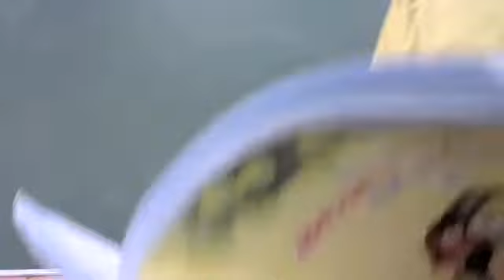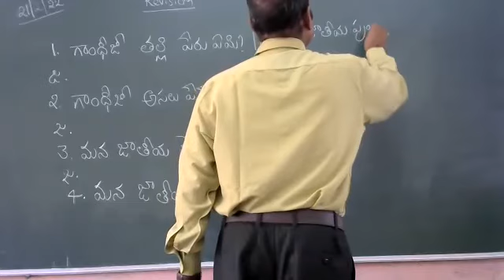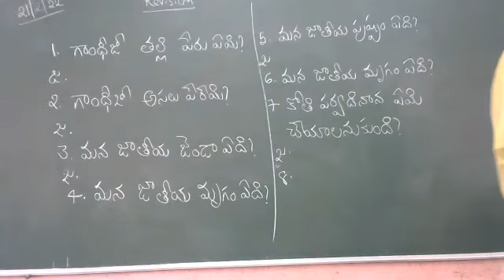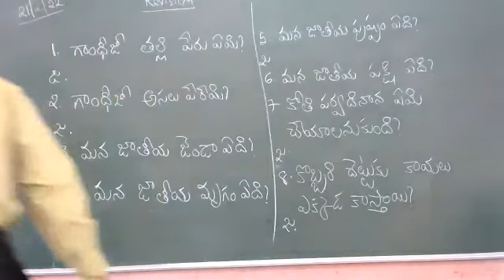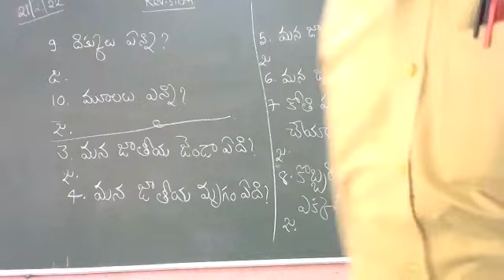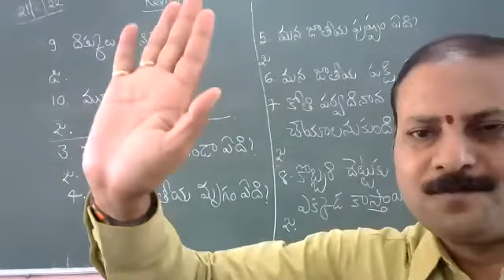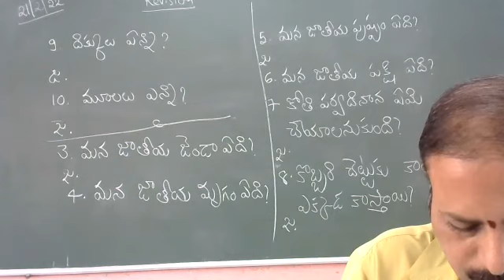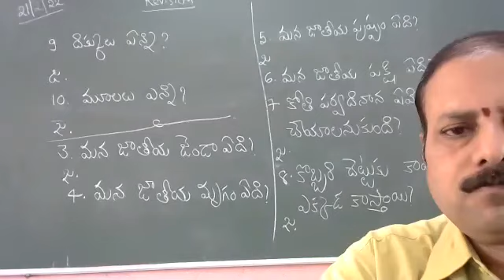class:4 ,Revision Telugu 21-2-22